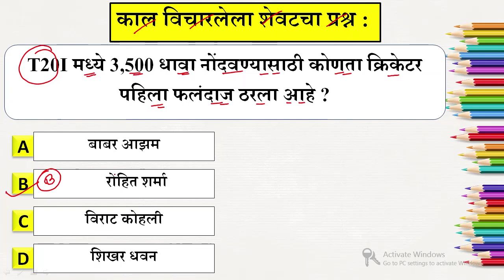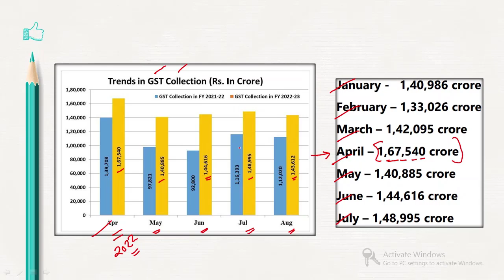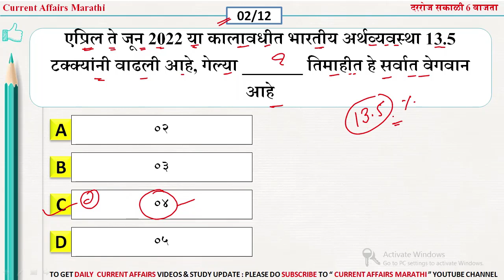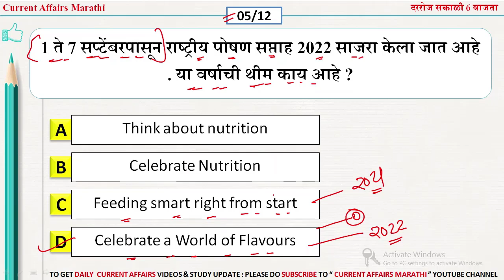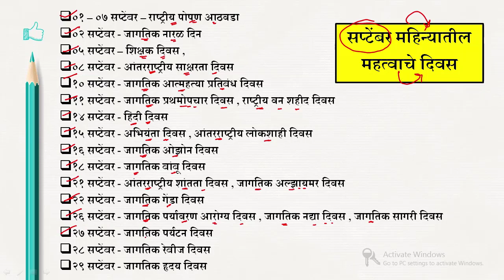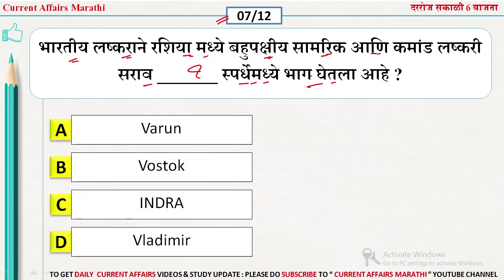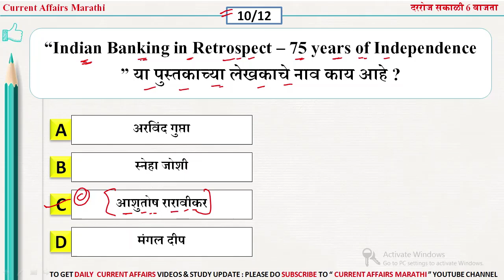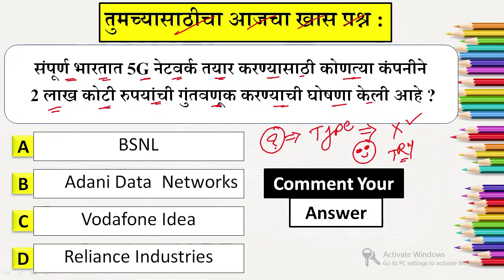04 सप्टेंबर 2022 | current affairs marathi today | chalu ghadamodi 2022 | Current Affairs in Marathi